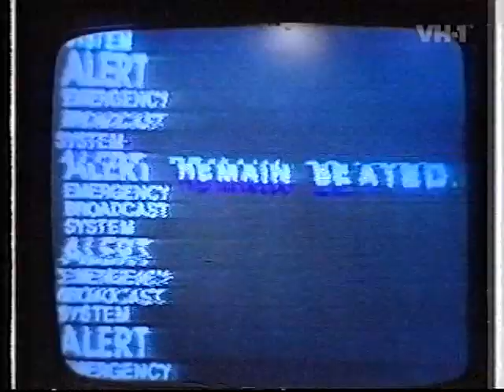The Tubes, White Punks On Dope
Recorded on OGWT 1977